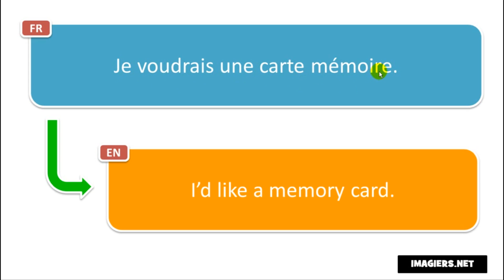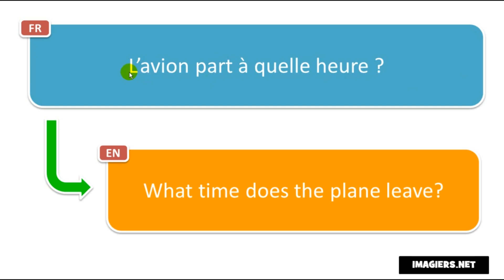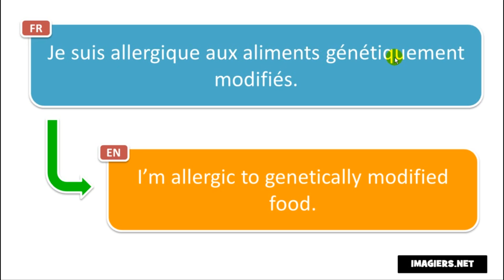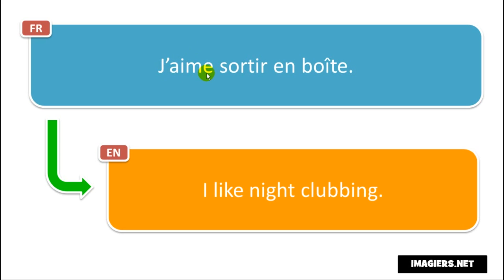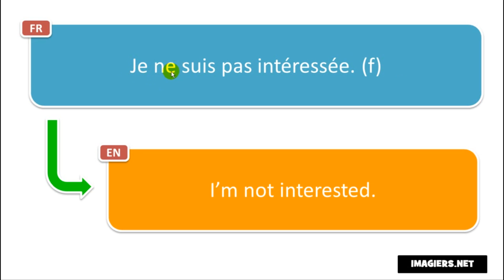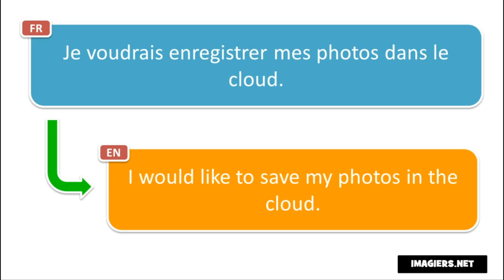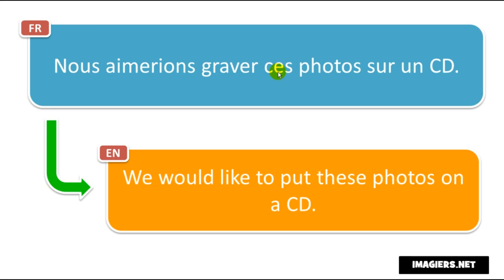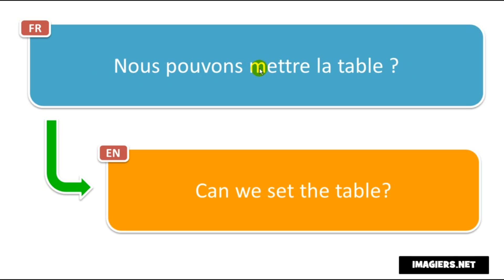Učte se francouzsky # Francouzsky lekce # Apprenez 500 expressions françaises avec Vincent # Volume